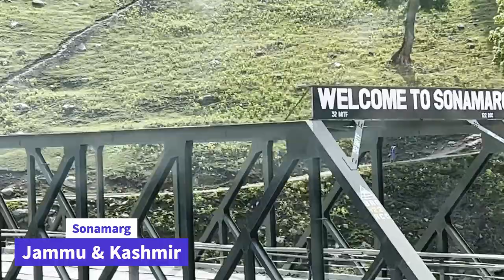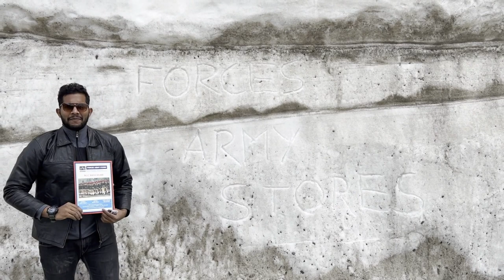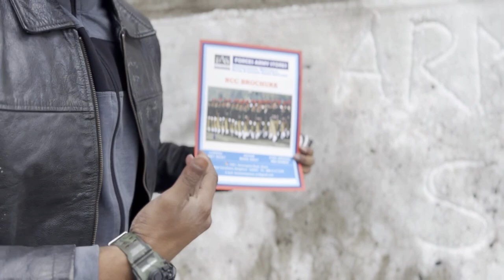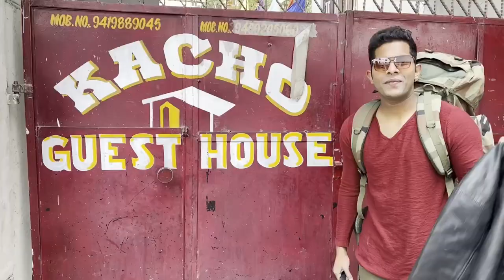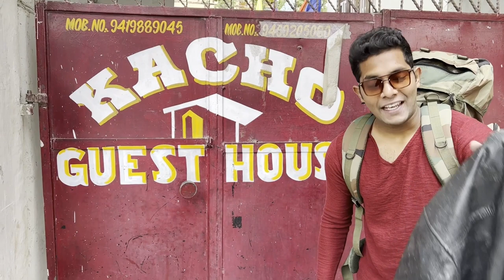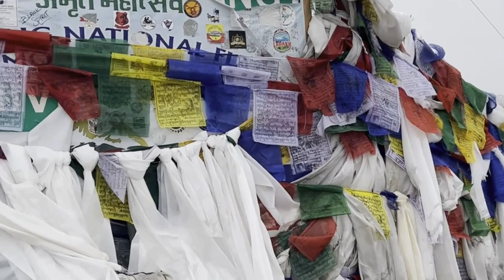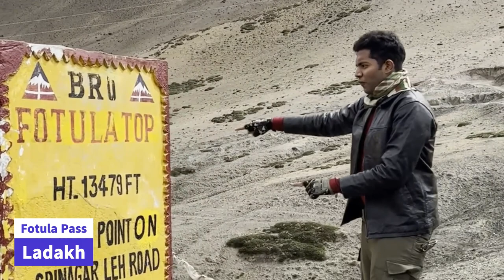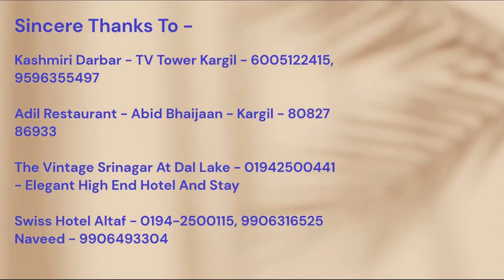Delhi | Jammu | Kashmir | Ladakh | Leh | Kargil | How To Travel Ladakh | Leh Ladakh Tour | Part 2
Jammu  is a city in Indian-administered Jammu and Kashmir in the disputed Kashmir region. It is the winter capital of Jammu and Kashmir, which is an Indian-administered union territory. It is the headquarters and the largest city in Jammu district. Lying on the banks of the river Tawi, the city of Jammu, with an area of 240 km2 (93 sq mi), is surrounded by the Himalayas in the north and the northern plains in the south. Jammu is the second-most populous city of the union territory. Jammu is known as "City of Temples" for its ancient temples and Hindu shrines.

Kashmir is the northernmost geographical region of the Indian subcontinent. Until the mid-19th century, the term "Kashmir" denoted only the Kashmir Valley between the Great Himalayas and the Pir Panjal Range.

Ladakh  is a region administered by India as a union territory and constitutes an eastern portion of the larger Kashmir region that has been the subject of a dispute between India and Pakistan since 1947 and India and China since 1959. Ladakh is bordered by the Tibet Autonomous Region to the east, the Indian state of Himachal Pradesh to the south, both the Indian-administered union territory of Jammu and Kashmir and the Pakistan-administered Gilgit-Baltistan to the west, and the southwest corner of Xinjiang across the Karakoram Pass in the far north.

Leh  is a city in Indian-administered Ladakh in the disputed Kashmir region. It is the largest city and the joint capital of Ladakh, which is an Indian-administered union territory.Leh, located in the Leh district, was also the historical capital of the Kingdom of Ladakh. The seat of the kingdom, Leh Palace, the former residence of the royal family of Ladakh, was built in the same style and about the same time as the Potala Palace in Tibet.

Kargil or Kargyil is a city in Indian-administered Ladakh in the disputed Kashmir region. It is the joint capital of Ladakh, an Indian-administered union territory. It is also the headquarters of the Kargil district. It is the second-largest city in Ladakh after Leh. Kargil is located 204 kilometres (127 mi) east of Srinagar in Jammu and Kashmir, and 234 kilometres (145 mi) to the west of Leh. It is on the bank of the Suru River near its confluence with the Wakha Rong river, the latter providing the most accessible route to Leh.

Shoukat Ali - Brass Plates   And Glass - Anantnag Kashmir - 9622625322

Farooq Ahmed - Special Silver Coating Services - Anantnag Kashmir - 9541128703

Shikara Facility At Dal  Lake - Nabi Sheikh - Furkan - 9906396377

SK Industries Western Gate - Agra - PIN Code - 282001-
Taj Mahal Gift Articles - 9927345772

Sri Ram Petha Bhandar - Idgah Bus Stand Agra -  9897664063

Kashmir Dry Fruits, Blue Diamond Qahwa And Saffron - Tanveer - 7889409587

Kacho Guest House - Kargil -  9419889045

Desert Oasis Residency - Guest House - Kadmochay Skampari Leh - 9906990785, 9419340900

Leh Palace - Protected Monument By Archeological Survey Of India

Hotel Jan Palace - Leh  Ganieshakif - 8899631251

Tibetan Refugee Market - Leh

Hall Of Fame - Leh - Jammu And Kashmir - 194101

Shanti Stupa - Leh Ladakh - 194101

Magnetic Hill - Nimoo - Leh UT - Ladakh

Forces Army Stores - 28/1, Kensington Rd, Halasuru, Someshwarpura, Sivanchetti Gardens, Bengaluru, Karnataka 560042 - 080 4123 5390 -

Kashmiri Darbar - TV Tower Kargil - 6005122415, 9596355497

Adil Restaurant - Abid Bhaijaan - Kargil - 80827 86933

The Vintage Srinagar At Dal Lake - 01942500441 - Elegant High End Hotel And Stay

Swiss Hotel Altaf - 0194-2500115, 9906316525
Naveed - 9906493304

Mughal Garden Cheshma Shahi - Department Of Floriculture - Kashmir

Betaab Valley - Muzaffar Ahmed - Horse Ride - muzaffarfarahmad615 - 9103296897

Sahiba Palace - Chandanwari -Mushtaq Ahmed- 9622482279 - Pahalgam - 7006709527, 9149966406

Al Hayat Guest House - Pehelgam - Shahid - 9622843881

Mini Switzerland Land Zorbing - Muzammil - 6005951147

India Post Jammu Tawi HO - 180001 -   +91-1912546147

SS Choudhary Tours And Travels - B C Road, Jammu - 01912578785, 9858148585

KGN Tours And Travels - Prattapura, Agra - 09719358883

Vivek U
Nayaz SP
Imthiaz Ahmed
Meer Bhaijaan
Nisar Bhaijaan
Unis - ywns_1210
Imtiaz Rajput
Mr.Ahmad Muzaffer Sir ( Oxford High School Bijbehara Kashmir)
Muzammil - Adventure Enthusiast In Mini Switzerland
Muzaffar Ahmad - Horse Rider Expert In Betaab Valley

With Blessings Of Shri Kumar Swamy T M And Sridevi 😇✨
ಶ್ರೀ ಕುಮಾರ್ ಸ್ವಾಮಿ ಟಿಎಂ ಮತ್ತು ಶ್ರೀದೇವಿಯವರ ಆಶೀರ್ವಾದದೊಂದಿಗೆ 😇✨